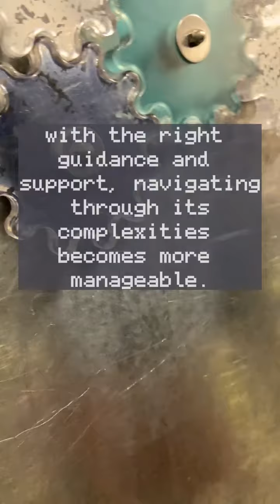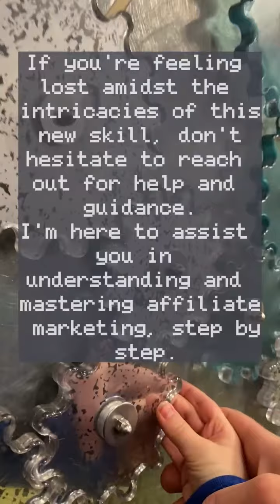Join lucrative affiliate world!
Affiliate marketing can be a bit confusing, especially when you're just starting out. But here's the secret: success is much more likely when you have the right training, mentors, and a supportive community by your side. That's where I come in. Whether you're struggling to understand the intricacies of affiliate marketing or you're looking to take your skills to the next level, the community I belong to is here to help. They offer comprehensive training and  valuable mentorship.  It's community of like-minded individuals who are all on the journey to affiliate marketing success. Don't let confusion hold you back from reaching your goals. Or you can click on my page.